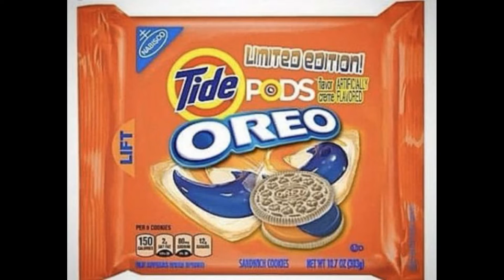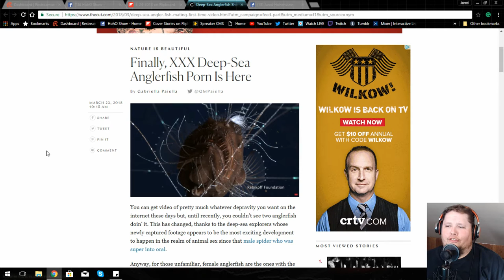Fish Porn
First Segment of the show but it sets the stage.